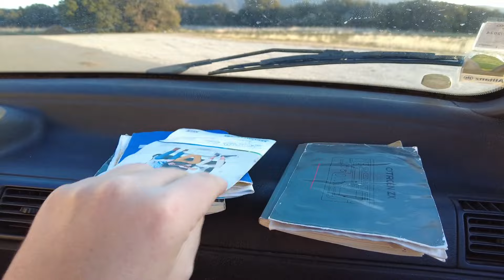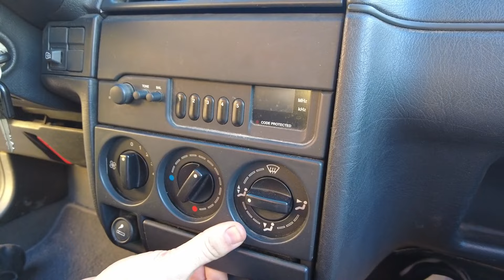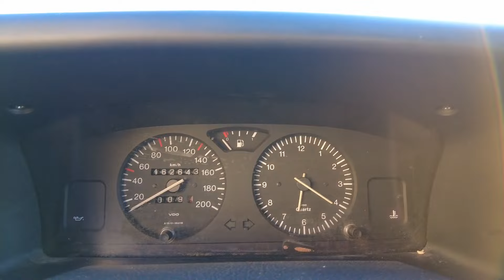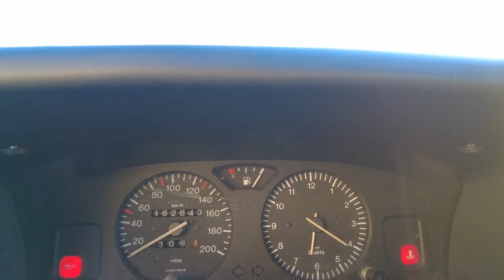[Essai] Citroën ZX, il est temps de la re-découvrir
Après l'essai routier, place à la présentation complète de la limousine, Audi A8 !

N'hésitez pas à rejoindre le RFLJ Autos Club !